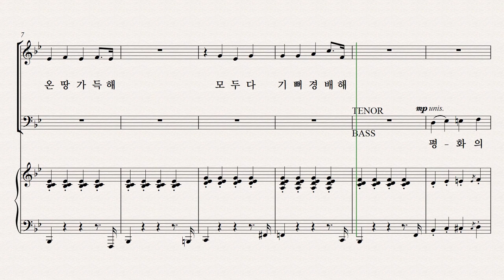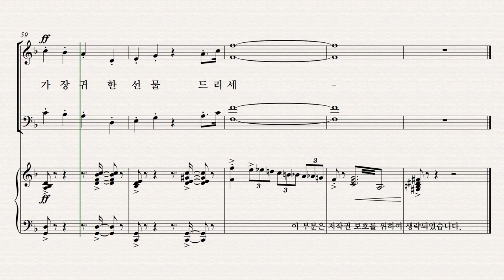[성탄절 칸타타] 정영주 '생명의 빛' 파트 연습 06. '가장 귀한 선물' - Alto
[성탄절 칸타타] 정영주 '생명의 빛' 파트 연습 '가장 귀한 선물' - Alto